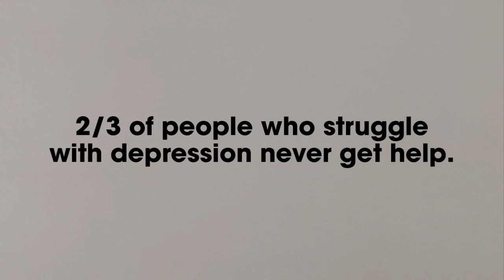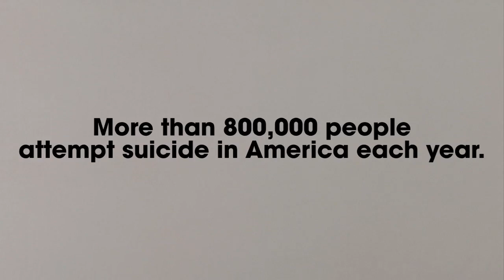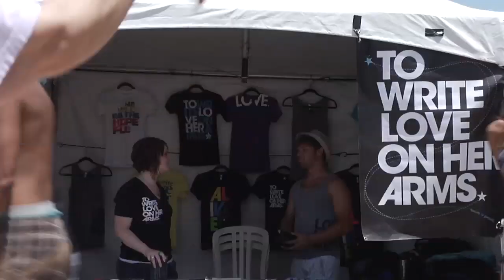IMAlive: Help us win one million dollars for suicide prevention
Here's our video for Chase Community Giving - we have a chance to win one million dollars for the launch of IMAlive, a live online crisis network. James Earl Jones lends his voice in explaining the need and TWLOHA founder Jamie Tworkowski discusses some of the details. Voting ends at 11:59PM on January 22nd.